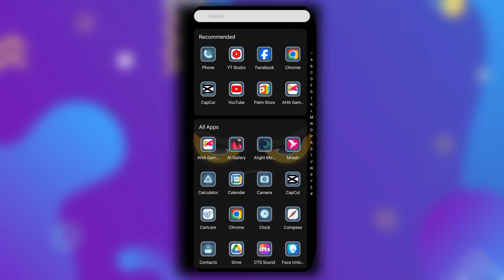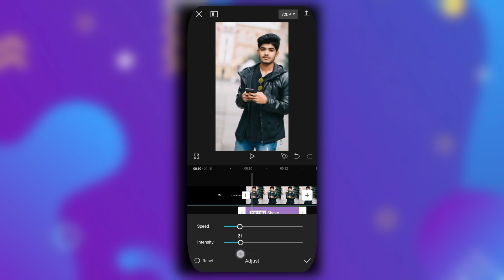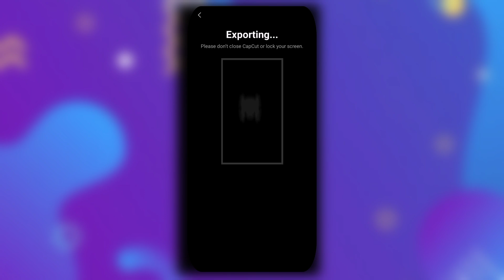New Trending Video Editing In CapCut